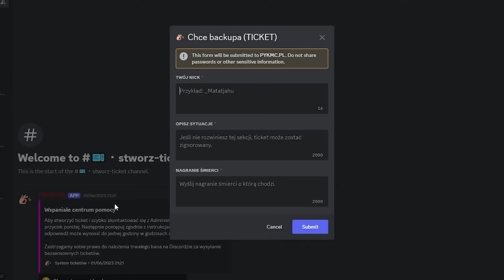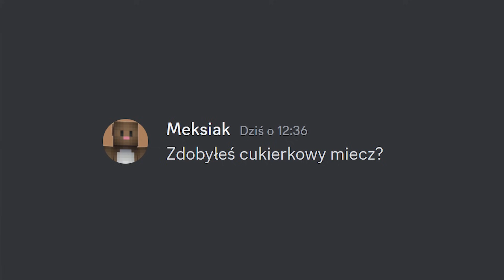SPĘDZIŁEM 7 DNI, by ZABIĆ NAJLEPSZEGO GRACZA w Minecraft…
w Tym filmie SPĘDZIŁEM 7 DNI, by ZABIĆ NAJLEPSZEGO GRACZA w Minecraft. Cały film momentami przypominał przygody z serwerów anarchia.gg, Anarchia SMP i rapy.pl

IP: Pykmc.pl

ps. Wróciłem po roku przerwy, dlatego teraz filmy będą pojawiać się częściej :DD

Podobne Filmy:
JAK PRZETRWAŁEM BEZ GŁOWY 7 DNI w MINECRAFT - Dranhis
Zostałem Prezesem Firmy w Minecraft - Dexsi